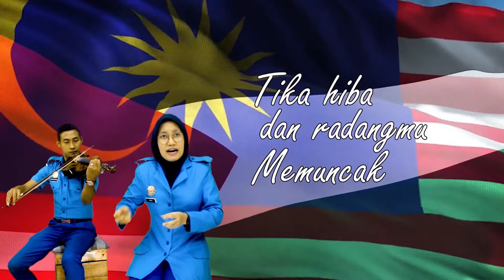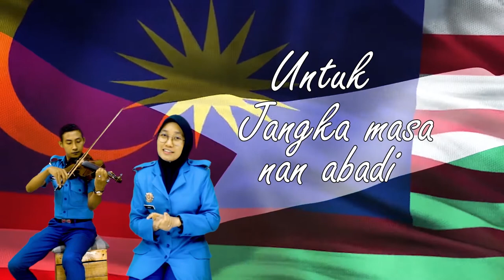Peduli Penuh Erti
Tika bumi mereka
dicurahkan air darah
kalbu ini sungguh pedih
sungguh hiba memerhati
perlakuan yang tak ada belas
yang tak ada berpenghujung.

Ku jua ingin merasai
dan meringankan peritmu
dengan melebarkan tangan
untuk berqunut nazilah
yang diteladankan Nabi
bukan dengan nada boikot
pada benda Yahudi
kerana yang bersalah itu
adalah zionis Israel.

Pedulimu
biarlah peduli penuh erti
bukan turuti emosi
dengan pekikan boikot di sana di sini
tika hiba dan radangmu memuncak
tidak dilupai saranan Nabi
Itulah semurni - murni cara.

Tika radangmu pada Israel
begitu membara
jangan kau lupa memerhati
ke dalam dirimu
pada salah dan dosa
di sebalik panorama berdarah itu.

Jika kau ingin lihat
bumi mereka aman
panoramanya kembali
lebarkanlah tanganmu dengan
berdu’a di sepertiga malam
agar bumi al-Quds dapat
dibebaskan sekali lagi
dari sangkar zionis
untuk jangka masa nan abadi.